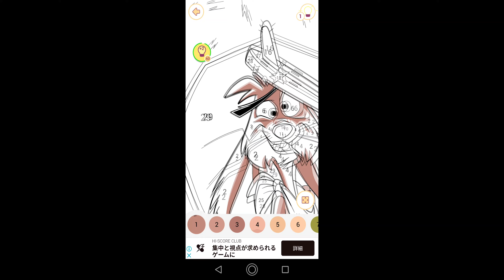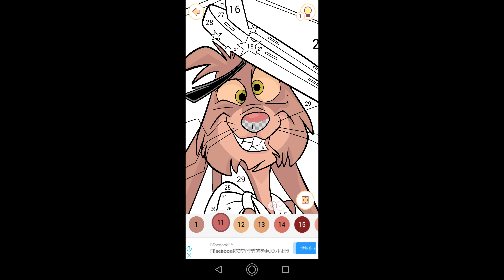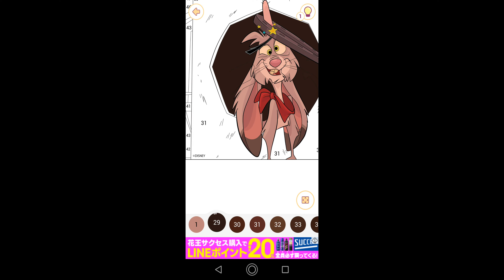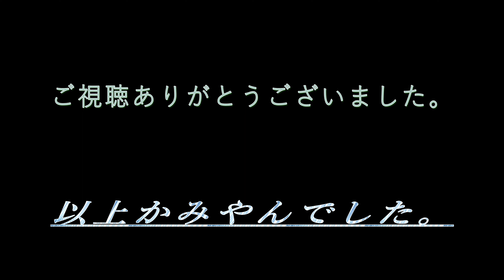【ラッキー・ジャック】#91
00:00始まり（OP）
00:07塗り絵制作開始
04:18ラッキー・ジャック完成
04:30お写真を保存
04:32終了（ED）

今回はホーム・オン・レンジに登場するラッキー・ジャックの塗り絵を制作致しました。

関連動画